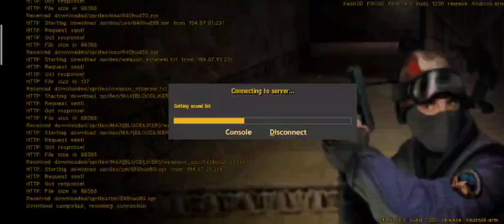cs 1.6 Android - zombie plague 4.3 {Hook} {Dark Knights}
to support